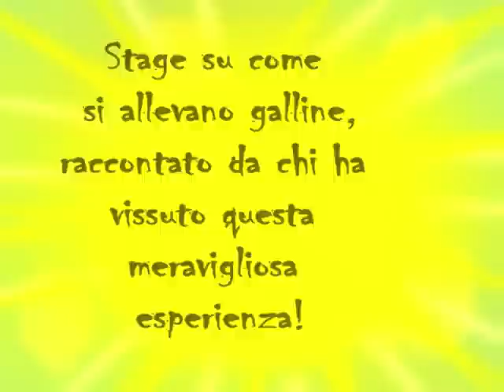galline ovaiole, come si allevano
PROSSIMO STAGE GALLINE da organizzare in CLASS-ROOM. (ad offerta libera).

STAGE SU
COME SI ALLEVANO GALLINE DA UOVA.
GALLINE RUSPANTI, LIBERE E FELICI !

TEORIA E PRATICA CON PICCOLI MA IMPORTANTI ACCORGIMENTI PER UN ALLEVAMENTO DA 5 A 100 GALLINE, RACCONTATO DA CHI HA VISSUTO QUESTA MERAVIGLIOSA ESPERIENZA!

IL MESTIERE DEL CONTADINO È OFFESO DALLE LOGICHE DI MERCATO CHE NEGLI ANNI HANNO CANCELLATO MEMORIA REDDITO E AUTONOMIA.

LO STAGE È RIVOLTO A TUTTI ! e può essere svolto in diversi modi; semplicemente può essere  una chiacchierata, oppure in maniera più approfondita, sino alla possibile  costruzione di un pollaio con arredo.

Questo tema ha sempre suscitato interesse anche per chi non ha intenzione di allevare galline, perché si rende conto, di come funziona il mercato di chi produce il cibo.

STAGE SU COME SI ALLEVANO LE GALLINE:
Parte teorica su come si allevano le galline da uova, piccoli ma importanti accorgimenti per un allevamento da 5 a 100 galline. Raccontato da chi con le galline ne ha fatto convivenza e reddito.
Costruiremo un abbeveratoio capiente, pratico e soprattutto economico!
Un momento di scambio di informazioni, tutti sanno qualcosa sulle galline e sulla mela del campo di sotto, magari ricordando quello che diceva la nonna, ed in genere si arricchisce con una chiacchierata allegra e costruttiva.
Teoria: vita delle galline/ valore delle galline di razze storiche / la scelta delle galline/ selezione/ uova /pulcini /gestione pollaio e galline/ alimentazione /patologie/ aviaria /aspetto burocratico/ rapporti con i veterinari/conti/ consigli della nonna/ ecc..
Pratica :costruzione arredamento pollaio/ utilizzo sperauova/costruzione abbeveratoio/costruzione sassola /messa a terra rete anti-volpe e faina / posatoi/ nidi per uova

Sarà in vendita o Barattabile il Manuale sull’ allevamento di galline:
Scritto da Simona Ugolotti ed CANTADINA CARTA CANTA

Sapere di galline è parte della nostra storia, e la storia non parla solo di date musei, ma anche di quello che siamo capaci a fare, per continuare bene e riappropriarci di reddito e autonomia... e della nostra terra!

SONO DI GENOVA E PER ULTERIORI INFORMAZIONI -FOTO- DATE VAI  SU:
(in fase di trasformazione in sito)

ARTICOLO DI S.UGOLOTTI SULLE GALLINE SU RIVISTA NAZIONALE "IN NATURA"

SPOT disegnato da s.ugolotti, voci del flusso del libero suono e delle galline del mio pollaio

DOVE E QUANDO è STATO FATTO LO STAGE:

2006/2007/2008 VALBREVENNA FRASSINETO (GE) aZ. AGRICOLA

2010 FIERUCOLA (FI)

2011 CORTONA (AR)

2011 FORUNDIO FESTIVAL (GE)

2012 CRITICAL WINE (GE)

2012 marzo VALBREVENNA (GE)

2012 PER A.S.C.I. (associazione solidarietà campagna italiana)

2013 AGRITURISMO LA SERETA (AL)

2014 5/6 APRILE AGRITURISMO VERDE GIOIA Arenzano (GE)

2014 6/7 SETTEMBRE BIOLOGICAL VARESE LIGURE (SP)

2014 19 OTTOBRE (MI) ABBIATEGRASSO FOLLETTO 25603 e La Terra Trema

2015 27/28  MARZO QUEZZI GENOVA (PROGETTO DONNA VALE)

2015  9 SETTEMBRE  TOSCANA   Fattoria  LA GIGLIOLA (Montespertoli FI)

2015 22/23 NOVEMBRE S.Maria in Passione (GE)

2016 15 GENNAIO RONCO SCRIVIA GE MANDILLO DEI SEMI

2018 MAGGIO  presso Magazziono Vico dell'Agnello 3r GENOVA

2019 APRILE  presso Magazziono Vico dell'Agnello 3r GENOVA

2020 MAGGIO IN CLASSROOM - per la scuola Emilio Terreni (agricoltura sinergica organizzato da